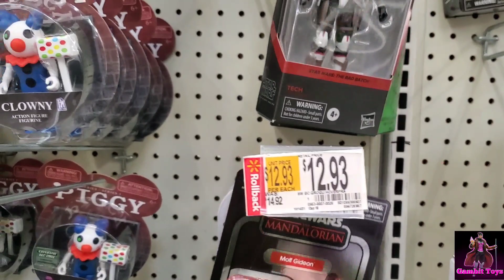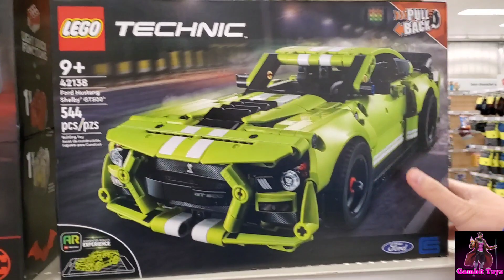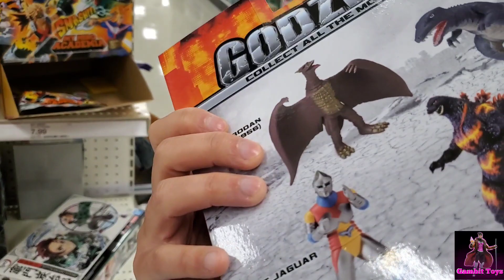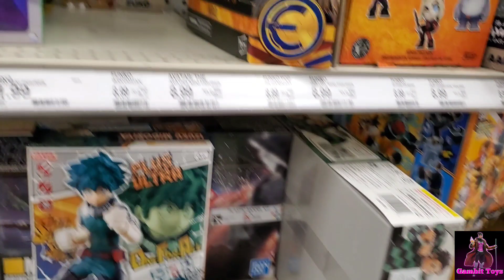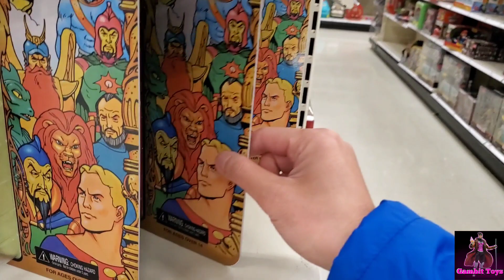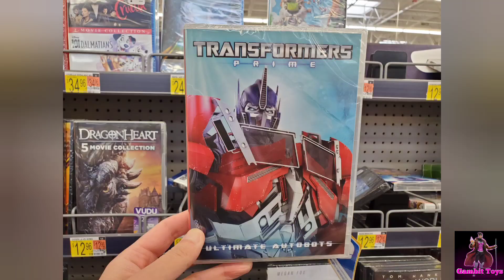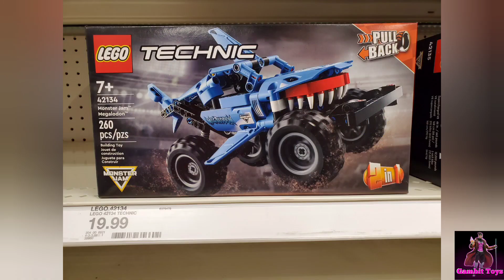New Walmart Target Toy Hunt